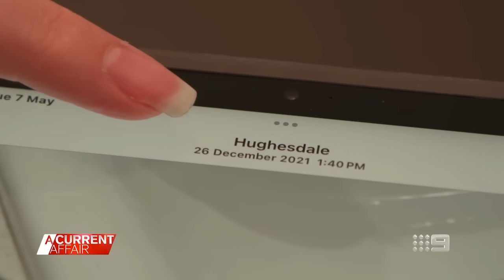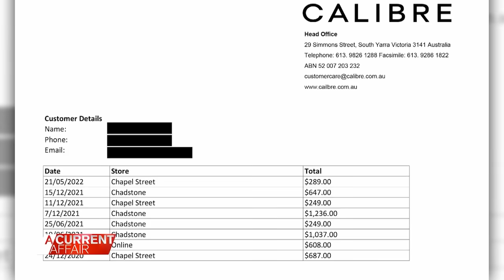What happens to an engagement ring if you don't make it to the altar? | A Current Affair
| Two old flames have found themselves in an almighty court battle over a two-carat diamond engagement ring. (Broadcast 7 May, 2024)